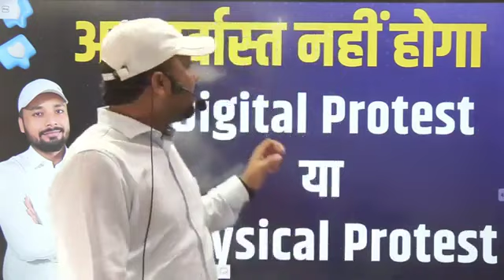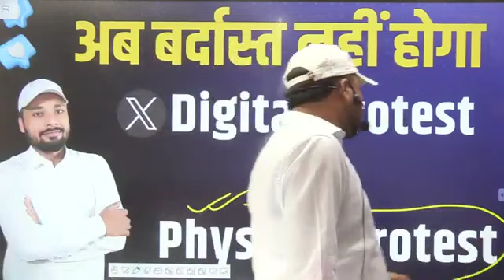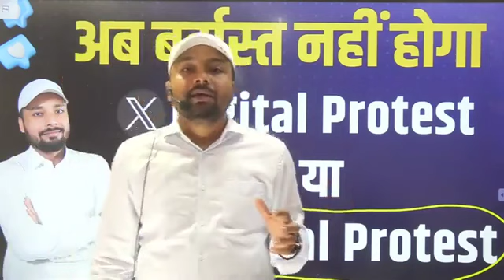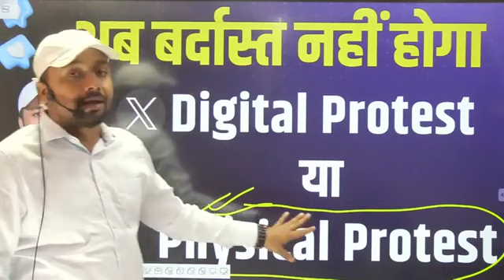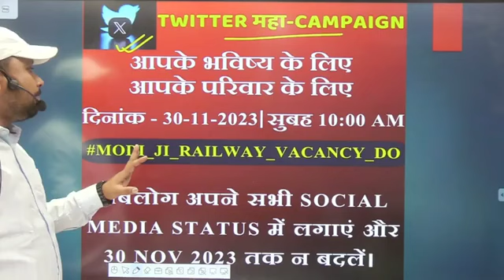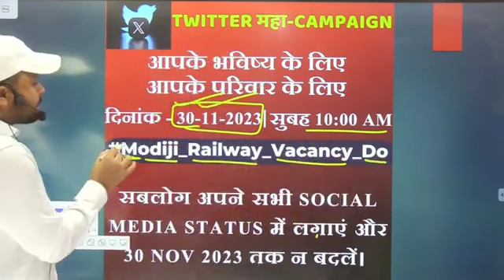TWITTER (X) MAHA CAMPAIGN | अब बर्दास्त नही होगा | DIGITAL PROTEST ER.